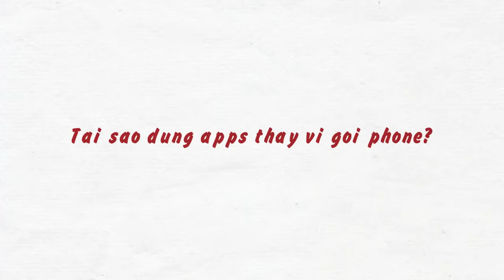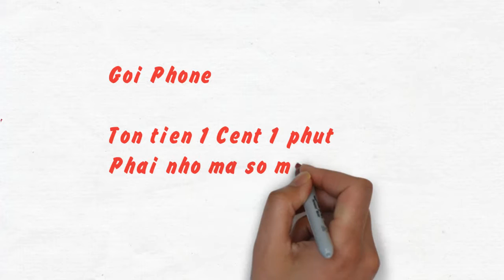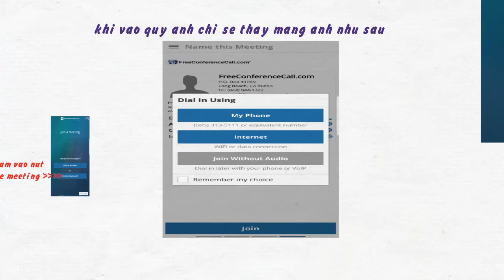Hoi Ngo Huyen Trang Van Hanh conference call setup